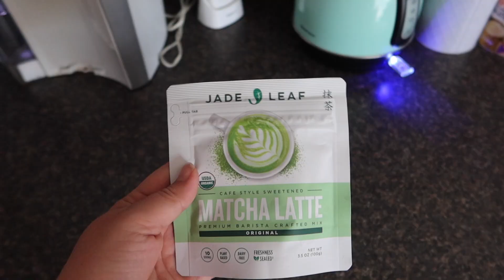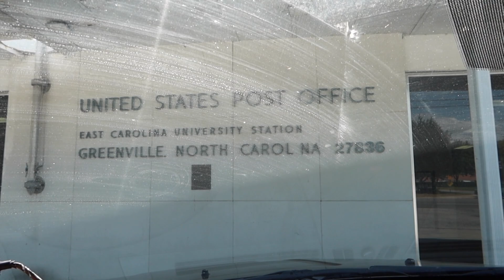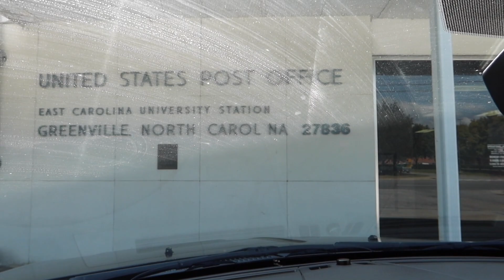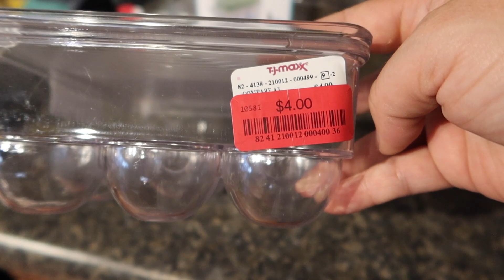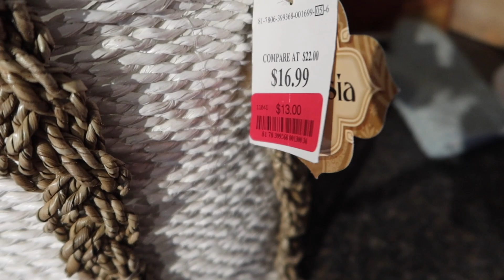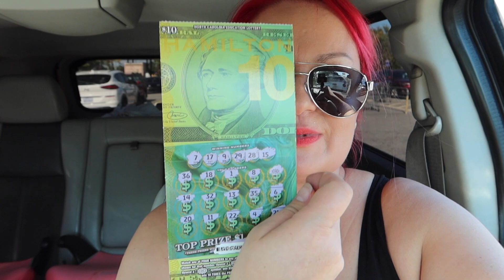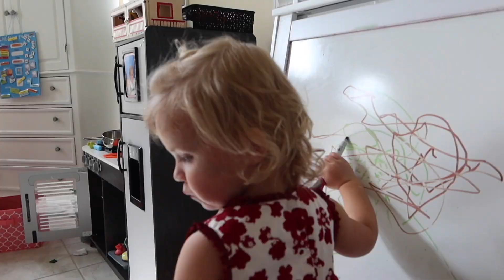Cały DZIEŃ od poczatku. Sprzęt do prania dywanów 🇺🇸 PACZKA dla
Dzień dobry!

Zapraszam Was na pokręconego vloga 😁 Czasem dobrym planem jest taki  kiedy nie mamy zadnego! Tak tez się stało podczas jednego felernego dnia kiedy walczyłam żeby wysłać paczkę do Natalii z kanału The Sertlers. Czy mi się udało? Sprawdzcie sami 😅
Polecam w tym vlogu sprzę do prania dywanów firmy Hoover, cena jego jest bardzo przystępna więc jak jesteście w podobnej sytuacji gdzie musicie wlaczyc co jakiś czas z praniem dywanów lub wykładzin to z całego serca polecam.
Przepis na chlebek mleczny oraz prezentacje mojej sypialni pojawi się w nadchodzacym vlogu za ok 5 dni.

( ciut taniej jest w sklepach Walmart)